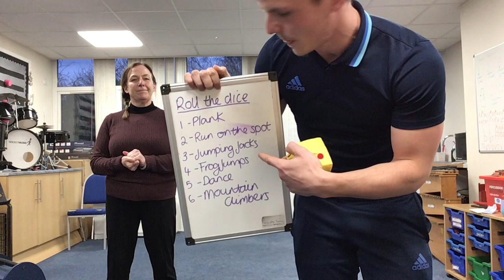Workout Wednesday with Tom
A weekly workout with Tom.
Imagine, PE with Joe... Cuxton style. Special guest visits from familiar faces.

Have your say on who joins Tom for a weekly workout!